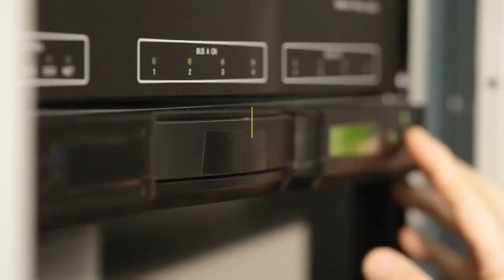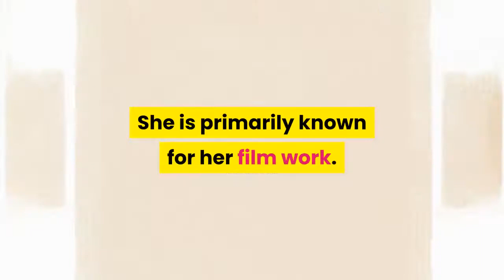First Look at Sebastian Stan as Tommy Lee Lily James as Pamela Anderson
Hulu has released a first look at Lily James and Sebastian Stan as Pamela Anderson and Tommy Lee in the limited series “Pam and Tommy.”The comedic series takes on the true story behind the release of the first ever viral video in history — the sex tape of Pamela Anderson and Tommy Lee. Along with Stan and James, the series also stars Seth Rogen, Nick Offerman, Taylor Schilling, Andrew Dice Clay, Pepi Sonuga, Spencer Granese, and Mozhan Marnò. Rogen will play Rand Gauthier, the man who stole and sold the tape. Check out the photos below.“Pam and Tommy” was ordered to series in December 2020. Neither Anderson nor Lee is involved with the series. It is written and executive produced by Robert Siegel and DV DeVincentis, who serve as co-showrunners. Rogen will also executive produce along with Evan Goldberg, James Weaver, and Alex McAtee for Point Grey. Dave Franco will executive produce with Megan Ellison, Sue Naegle, and Ali Krug executive producing for Annapurna. Chip Vucelich, Dylan Sellers, and Sarah Gubbins will also executive produce. Craig Gillespie will direct and executive produce. Stan posted another photo on Instagram, with a quote from Tommy Lee: “We don’t stop playing because we grow old, we grow old because we stop playing.”This is not the only Hulu series currently in the works about a real person in which that person is not involved. Hulu is currently prepping a series about infamous boxing legend Mike Tyson, with Tyson having called the series “inappropriate” and “tone deaf.”James is no stranger to TV, having starred in shows such as “Downton Abbey” and the miniseries adaptation of “War & Peace” in 2016. She is primarily known for her film work. Her starring feature roles include hits like “Cinderella,” “Baby Driver,” “Darkest Hour,” and “Mamma Mia! Here We Go Again.”Stan most recently appeared in the Disney Plus series “The Falcon and The Winter Solider,” reprising his role from the Marvel Cinematic Universe. His other TV credits include “Kings” and “Once Upon a Time.” He has appeared in multiple films within the MCU at this point, most prominently in “Captain America: The Winter Soldier,” “Captain America: Civil War,” and “Avengers: Infinity War.” The role will also reunite Stan with Gillespie, who directed him in the critically-acclaimed Tonya Harding biopic “I, Tonya.” His other recent film roles include “The Devil All the Time” and “Destroyer.”ERICA PARISEoptional screen readerRead More About: